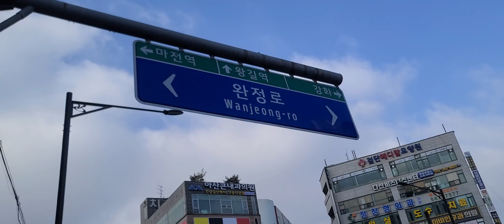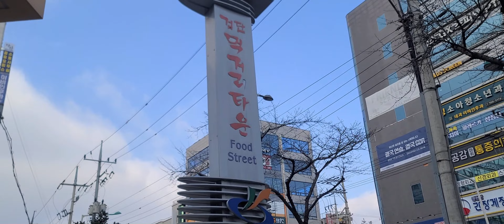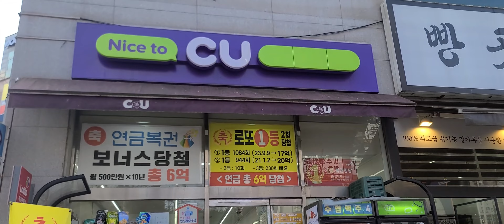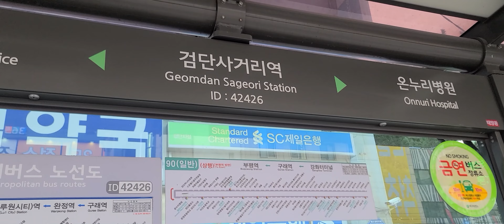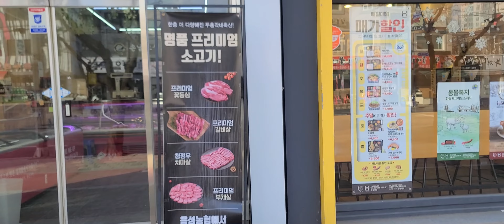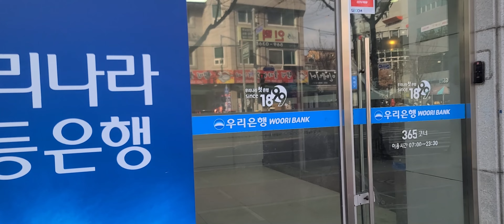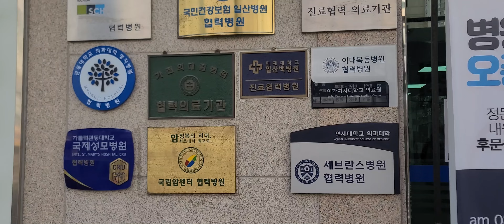Onnuri Hospital Part 1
Along the way to Onnuri Hospital. Wanjeong-ro at Geomdan Sageori Subway train stn.
To undergo Blood re-test due to suspected Diabetes.